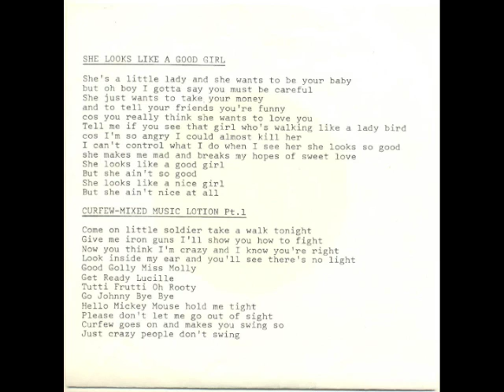Rockressio - Curwef-mixed music lotion part 1 (Finnish private psych prog hard rock)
Such a odd and scarce release from this Finnish longhaired bunch. A few copies seem to have surfaced recently, but seems dried up now. Some stunning acid guitar work on all. Each track has it's certain style and charm.